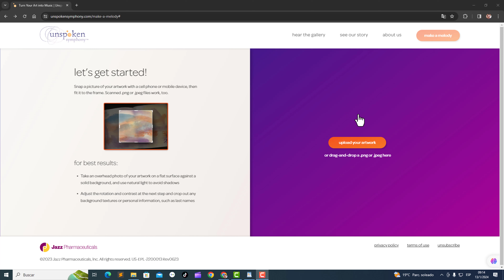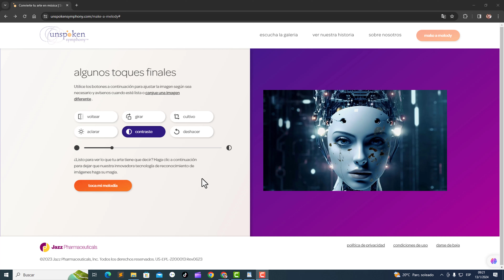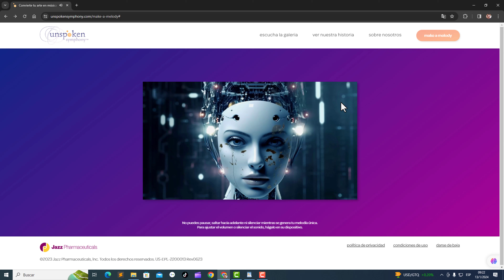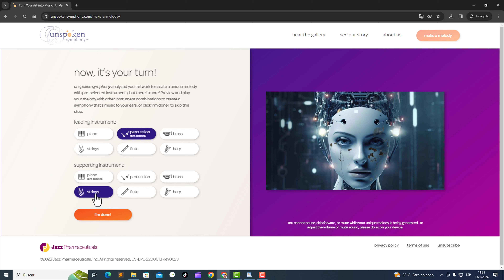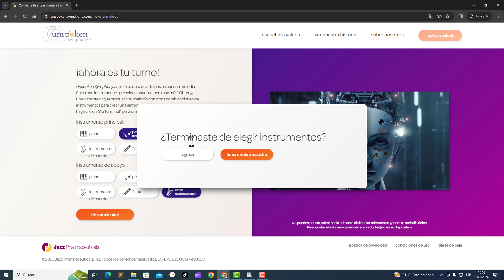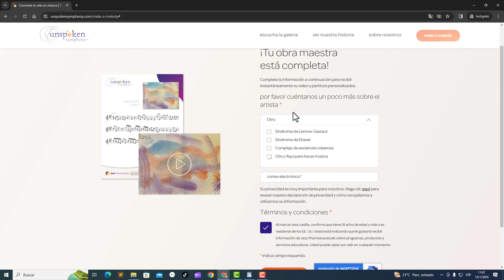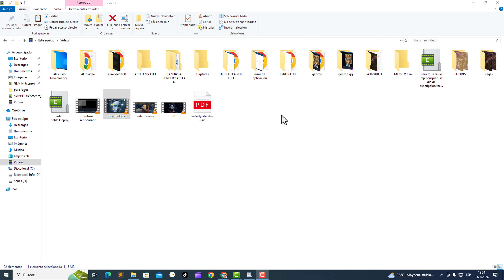Como Usar UNSPOKEN SYMPHONY / 2024